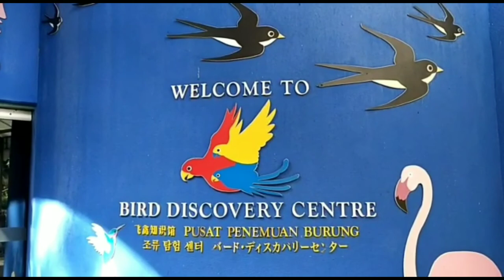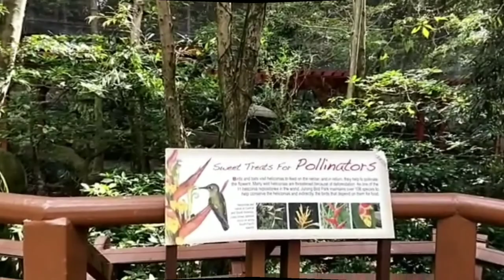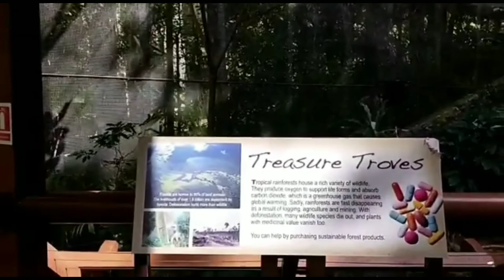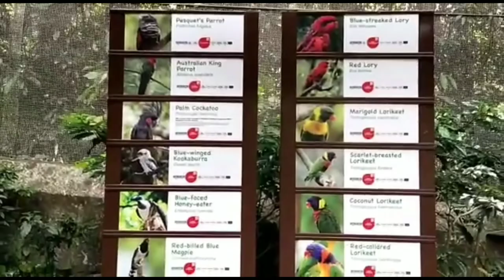LORY LOFT | Bird Discover Centre SINGAPORE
What makes it unique?

Lory feeding
Guests at Jurong Bird Park have the chance to hand-feed the lories with a special mixture of imported lory dry mix, honey and water. The experience of having a bold, screeching bundle of colours drink greedily from your hand is so unforgettable that it has been choosen as a "Top 10 Best family experience" by the Singapore Tourism Board.

Lories are also known as 'brush-tounged parrots', in reference to the elongated papillae (hair-like projections on the tip of their tongues).

Welcome Aboard!!!